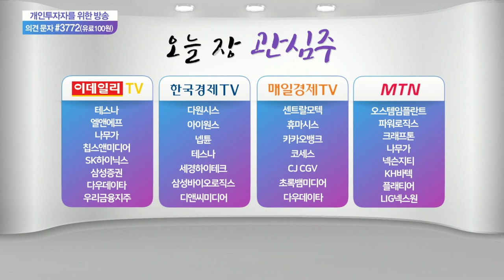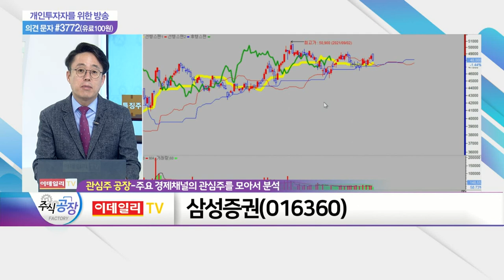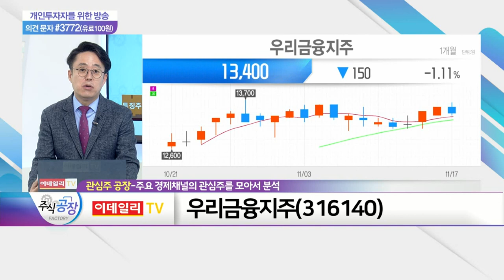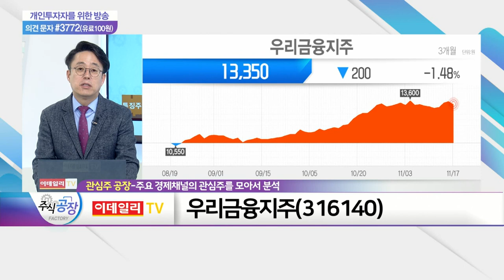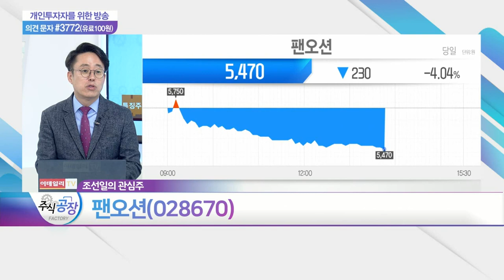삼성증권, 다우데이타, 우리금융지주, 팬오션_관심주 공장 (20211117)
- 연결기준 순이익 2,682억 등 역대급 실적
- 4분기 누적 당기순이익 1조 원 돌파 목표
- 운용손익·금융수지 등 부문서 수익성 개선
- 역대급 배당금 예상

다우데이타(032190)
- 다우기술 지분 45.20% 보유
- 소프트웨어 패키지 사업 증가세
- 키움증권 매출 증가 수혜
- 코스닥 '영업이익 증가액' 1위 기업
- 올해 상반기 영업이익 6,982억(+89.57%)

- 대주주 지분 매각 예정
- 전년대비 실적 우수

팬오션(028670)
- 3분기 매출액 1조 3,292억(+109.31%)... 영업이익 1,913억(+204.1%)
- 벌크선 운임지수 상승 수혜
- 운영 선대 확대 등 긍정적 영향
- 싱가포르 증시, 12월 상장폐지 계획